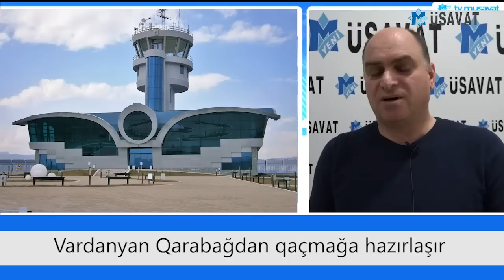Vardanyan Qarabağdan qaçmağa hazırlaşır - Elşad Paşasoydan EKSKLÜZİV məlumat